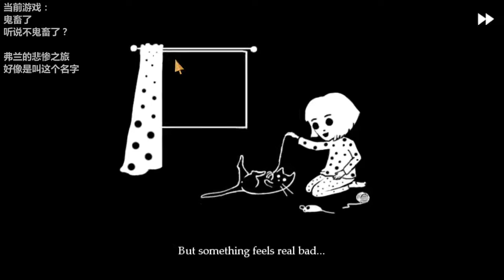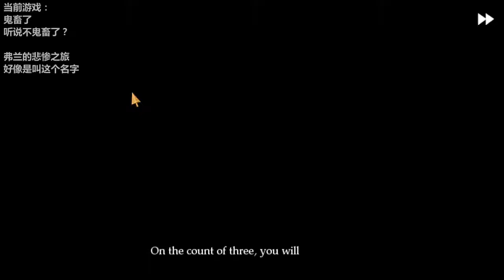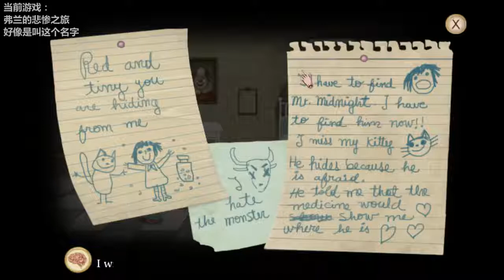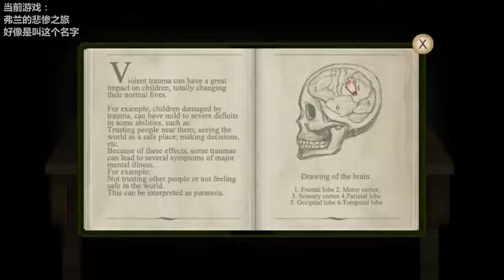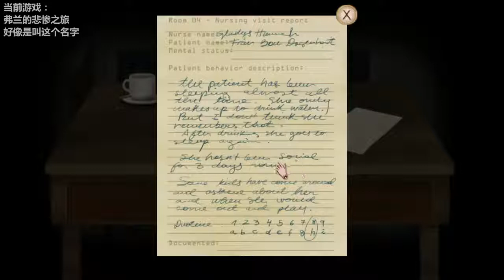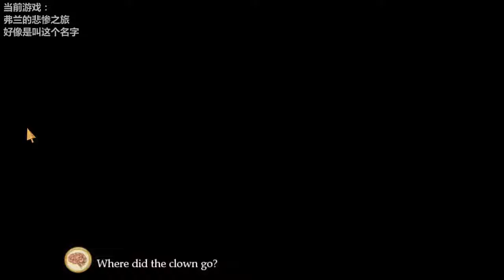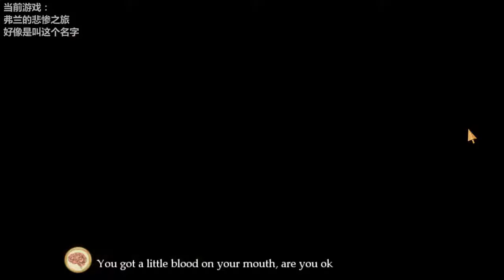【谜之声实况】弗兰的悲惨之旅 Fran Bow （直播录制，十p完结）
自制 以诡异氛围和剧情为卖点的阴森解谜类游戏，讲述小女孩弗兰在悲惨遭遇之后的荒诞旅程。本实况为直播内容录制而成，将会逐步压制上传，总共进度在9个小时左右（根据剪辑可能会短一些）。由于是直播，音质稍差，且会有一些对当时弹幕有关的内容，还请见谅。游戏官网：